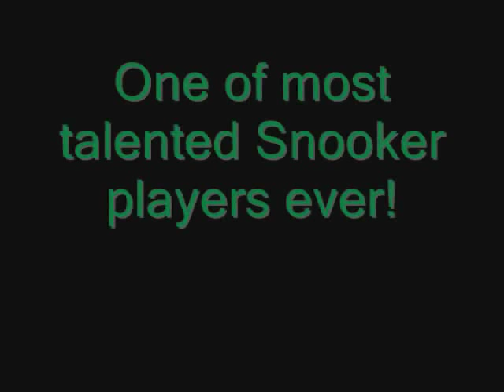I Love Judd Trump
Some of Trump's shots